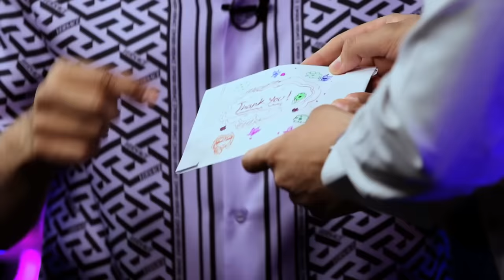Meet Aman Dhattarwal | Episode 1